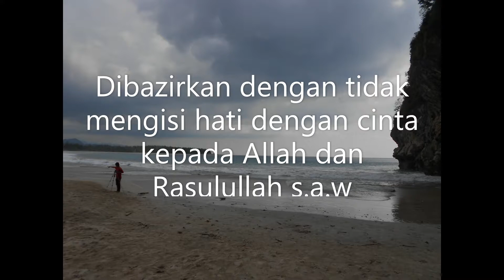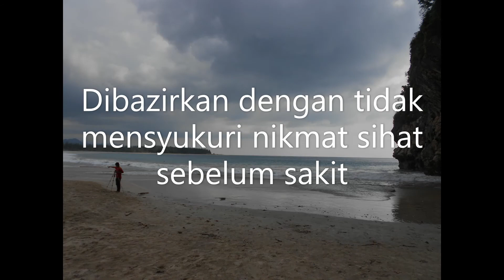10 perkara yang sering dibazirkan